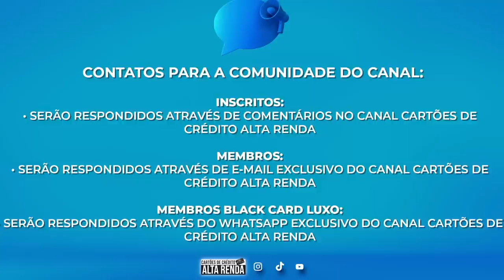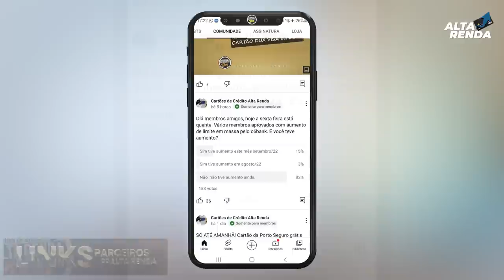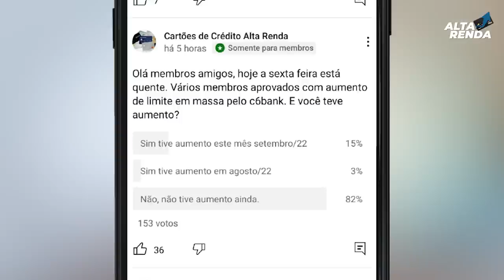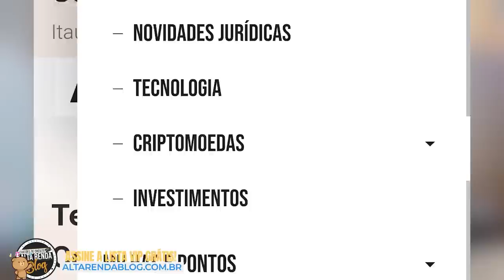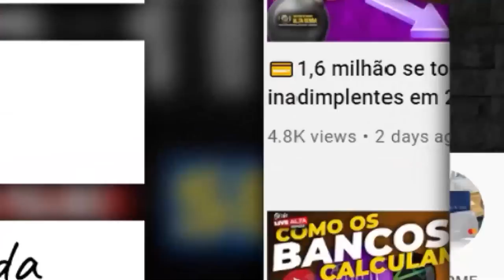💳C6BANK COMEÇOU A LIBERAR EM MASSA NOVAMENTE LIMITES PARA SEUS CLIENTES, VEJA OS VALORES LIBERADOS.